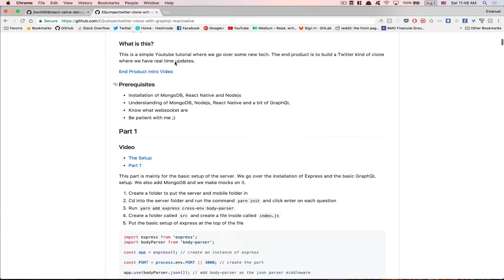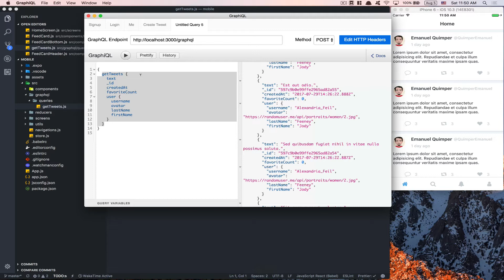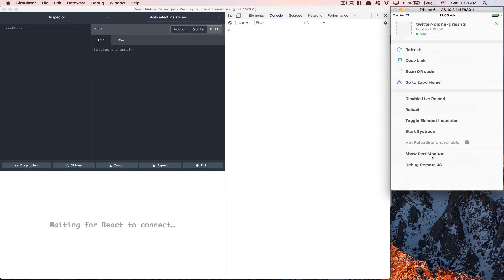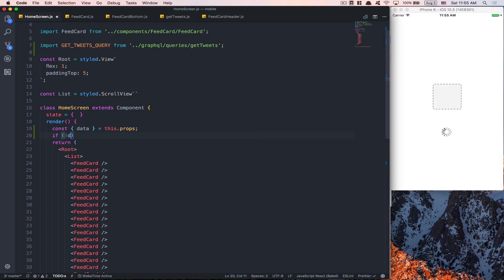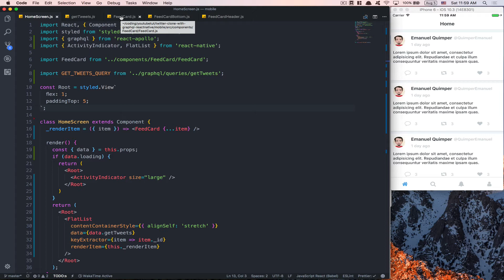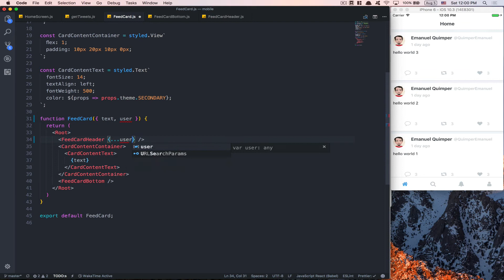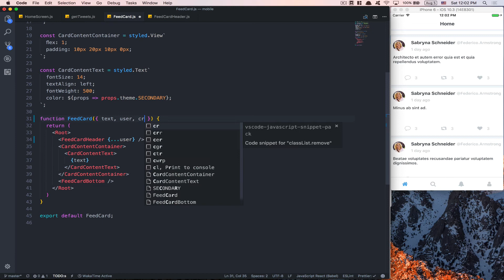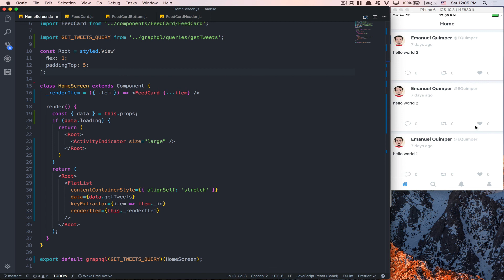Build a Twitter Clone with Apollo Graphql & React-Native - Part: 9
In this part we connect the front end with the server. We make use for the first time of Apollo. We setup also the debugger for React-Native.

"debug": "open 'rndebugger://set-debugger-loc?host=localhost&port=19001'"

I would like to thank the donators to this channel. Thank you so much :)

- Wonmin Jeon
- iMarket
- Tarek Fattah